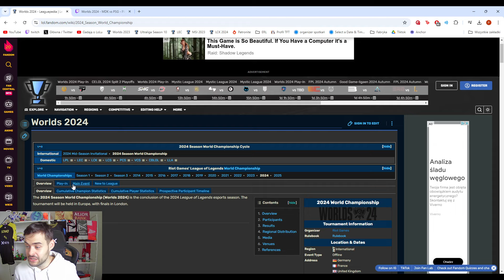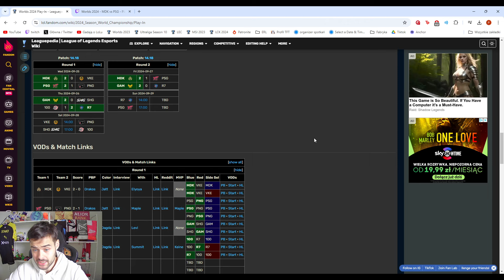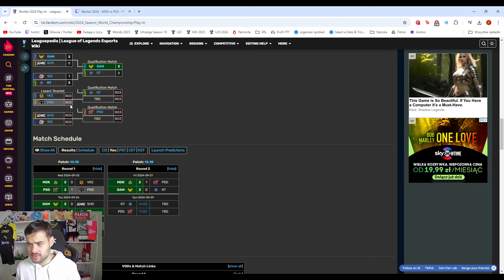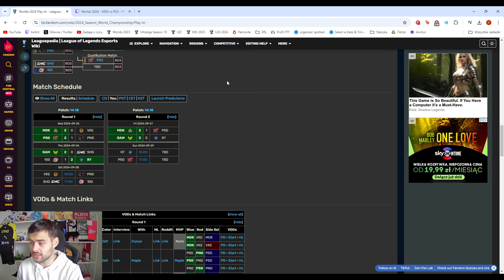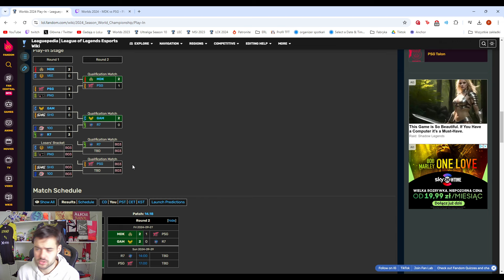MAD Lions z awansem do Swissa po szalonej serii! Jak daleko zajdzie drużyna Polaka?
Redakcja polowa, a właściwie redakcji połowa. Hehe.
Konto w Alior Banku założysz tutaj:
Najlepszy sprzęt i merch gamingowy kupisz na ACEGEAR!
Z KODEM "GOE" ZNIŻKA 5%!

🤯 WESZLIŚMY NA TIKTOK I INSTAGRAM! 🤯

👉 ZOSTAW NAM FOLLOW NA TWITTERZE!